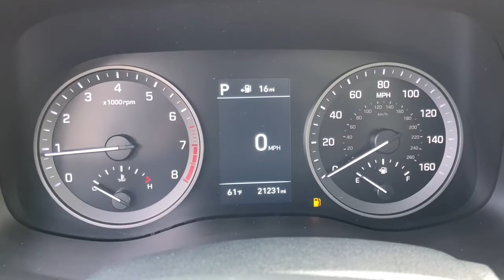2019 Hyundai Tucson Glenview, Des Plaines, Skokie, Evanston, Northbrook, IL P2249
Aqua Blue Used 2019 Hyundai Tucson Ultimate AWD available in Glenview, Illinois at

Hyundai Certified CARFAX 1-Owner Excellent Condition ONLY 21231 Miles! EPA 26 MPG Hwy/21 MPG City! Heated Leather Seats Moonroof Nav System OPTION GROUP 01 Aluminum Wheels All Wheel Drive Panoramic Roof Non-Smoker vehicle KEY FEATURES INCLUDE: Leather Seats Navigation Sunroof Panoramic Roof All Wheel Drive Hyundai Ultimate with Aqua Blue exterior and Black interior features a 4 Cylinder Engine with 181 HP at 6000 RPM*. OPTION PACKAGES: OPTION GROUP 01. BUY WITH CONFIDENCE: 173-point mechanical safety and appearance inspection by Hyundai-certified technicians Rental car reimbursement provided during covered repairs 10-Year/ 100000 mile Powertrain Limited Warranty Hyundai Certified Used Vehicles carry the remainder 5-year/60000-mile New Vehicle Limited Warranty Roadside Assistance includes towing jump starts tire service lockout service and fuel delivery Complimentary 24/7/365 roadside assistance is provided for 10 years/Unlimited Mileage 3-Month of No-Charge SiriusXM Satellite Radio All-Access Trial Travel interruption service when a covered breakdown occurs 150 miles or more away from home A CarFax Vehicle History Report is included with all CPO vehicles OUR OFFERINGS: Welcome to Napletons Northshore Premiere Auto Retailer. If your out of state or local we specialize in shipping vehicles right to your front door. The fastest and most convenient way to research and find a vehicle that is right for you. Whether you are looking for a new or used car truck or SUV you will find it here. We have helped many customers in or near Glenview Chicago Highland Park Des Plaines Lincolnwood and across the nation find the car of their dreams! Horsepower calculations based on trim engine configuration. Fuel economy calculations based on original manufacturer data for trim engine configuration. Please confirm the accuracy of the included equipment by calling us prior to purchase.